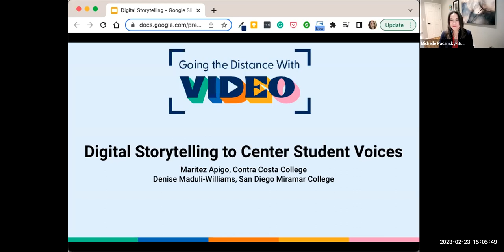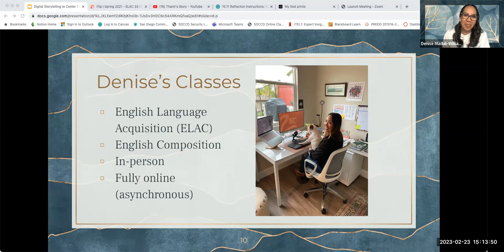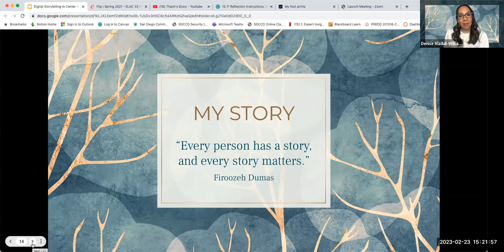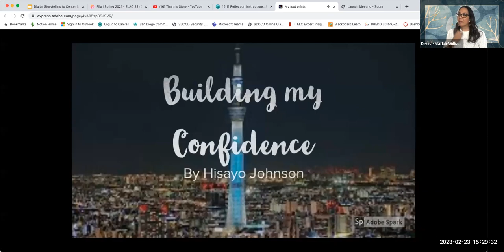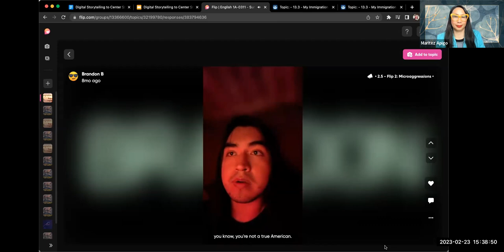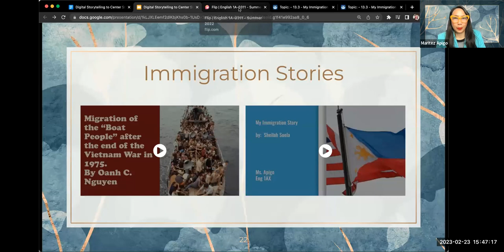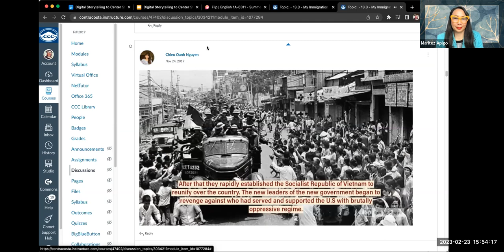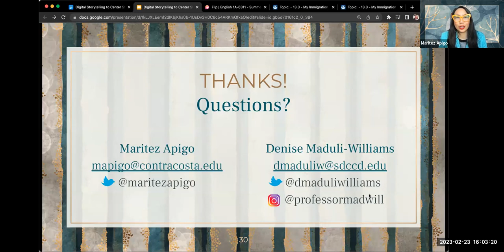Digital Storytelling to Center Student Voices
Student-created videos are an essential element of the online learning experience that invites students to tell their stories, build community, and deepen connections with each other. Digital storytelling is an equity-minded, asset-based, humanizing practice centers student voices. The presenters, Maritez and Denise, will introduce you to asynchronous technology tools and share their example assignments and student videos.

Session outcomes:
1. By the end of this session you will:
Analyze the significance of digital storytelling as an equity-minded, humanizing practice.
2. Identify technology tools to create your own digital storytelling assignments.